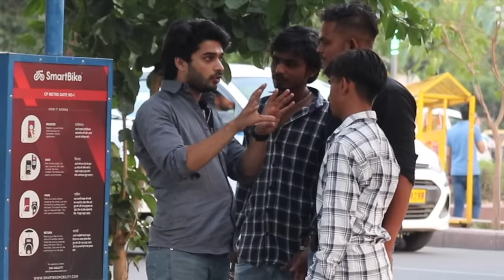Badmashi On Strangers🔥 Epic Reactions😆 Zia Kamal